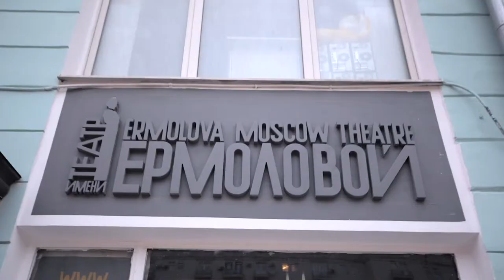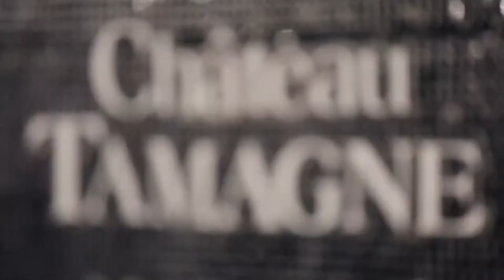Трейler WPTR 2017 ( Wine People Trophy Russia 2017)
Трейлер "Ежегодный конкурс сомелье Wine People Trophy Russia 2017 " посвященный исключительно Виноделию РОССИИ WinePeopleTrophyRussia2017 Трейлер